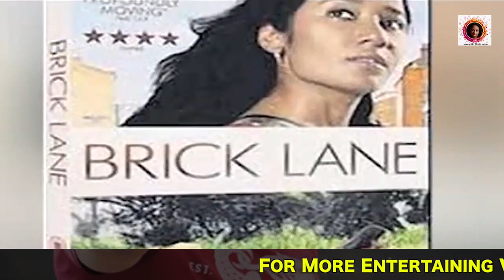Actor Satish Kaushik Biography | Family | School | College | Theatre | Struggle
Do you know where is Actor Satish Kaushi's Village in Haryana?

How he started his Film Career?

Where he learnt acting and how was his journey from haryana via Delhi to mumbai?

To know all this, watch this video and get to know from Actor Satish Kaushik  himself...

You may also follow me through my social pages:-